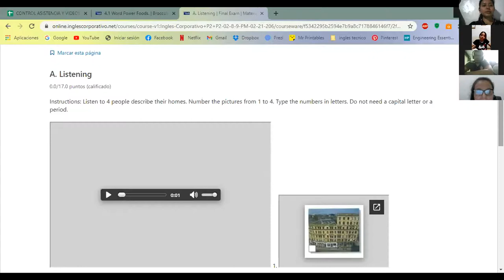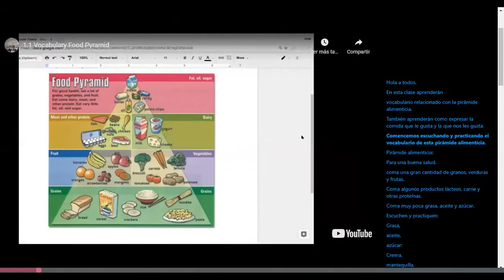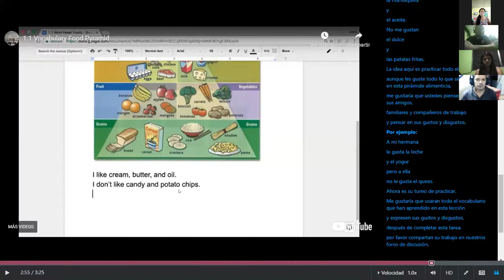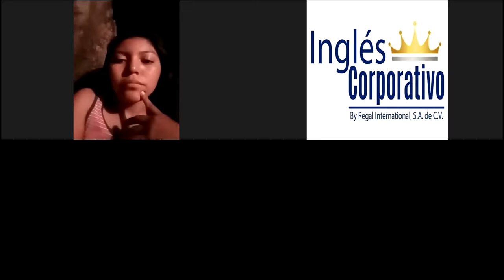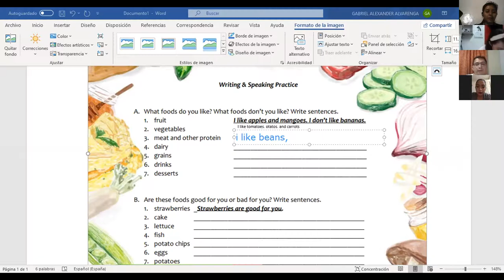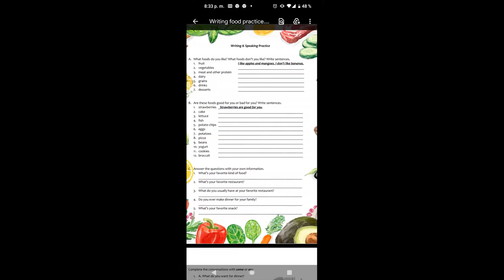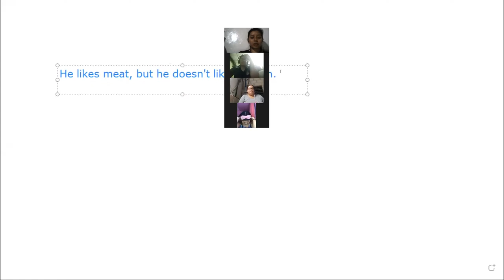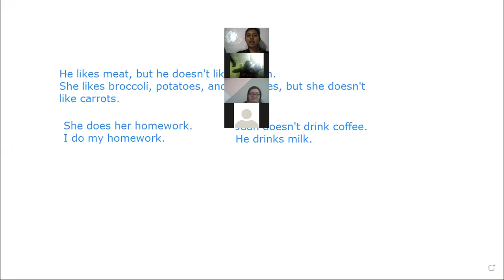Ingles Corporativo-Word Power Foods. Day 9